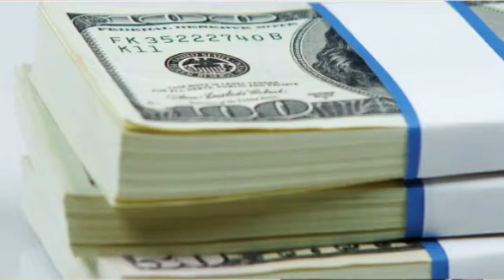Photography Jobs - Submit Your Photos Online and Get Paid!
Turn Your Passion into Profits!
Make an extra income from your Photography!
Turn your hobby into a profitable passive income
Instant Access, Start Today no matter where you are in the world!
Did you know thousands of photographers are making hundreds even thousands of dollars every day just by selling their photos online?

In fact every month millions of photos are bought online which is used for websites, magazines, blogs, print ads, marketing materials and many more.

With our help we can sell your photos to millions of potential buyers!

Imagine spending your time taking photographs of the things you love in life - flowers, nature, animals, family, sports... anything you want... and the whole time you get to smile because you know income is streaming in 24 hours a day, 365 days a year!

When you join Photography-jobs.net you will:
Upload and sell as much photos as you want!
Work as much or as little as you want
Set your own working schedule!
All kinds of Photography jobs to choose from
Make money no matter where you are in the world!
No experience needed to join!
By joining you would be able to instantly sell your photos to thousands of potential buyers that need them for websites, catalogs, books, magazines, ads, or a variety of other uses.

There is no limit to how much you can earn. Your hobby can be your instant career!

You don't have to be a professional photographer for this job! All you need is a camera, the drive to take beautiful photos, then click your way to earning money!

These are just SOME of the ways you can make money with our photography jobs and strategic partnerships with MAJOR corporations!
Choose From Thousands of Available High-Paying Photography Jobs!
Abstract
Agriculture
Animals
Architecture
Backgrounds and Textures
Botanical
Business World
Children
Concepts
Current Events
Digital Arts
Documentary
Entertainment
Fashion
Fine Art
Food
General
Glamour
Health and Fitness
Healthcare
Holiday
Humorous
Industrial
Isolated Objects
Landscape
Law
Macro
Military
Music World
Nature
Night Shot
Ocean
Office World
People and Lifestyles
Pets
Religion and Spirituality
Rural Life
Sports
Still Life
Technology
Transportation
Travel
Urban Life
Vintage
And Many Many More!
Online Photography Jobs Benefits:
No Boss, No Noisy Alarm Clocks, and Definitely No Schedules!
You make your own decisions. There are no unrealistic deadlines and nobody telling you how much to work. You get to decide how much you work, part-time, full-time or OVERTIME. Earn every month making a better than average income doing what you want, when you want. When you want. Get out of the rat race today! You get to decide because you have the freedom of working for yourself.

We aren't Filthy Rich, But We Sure Enjoy What We Do !
We are normal people, we don't flaunt our money, or dine expensively every night. We just enjoy ourselves and what we do. We have never released this information until now, and there has been an overwhelmingly successful response from it!

 Make Money from Your Photos or Your Money Back - Period!

I am so sure that you will love how much money you make I guarantee you:

"If Photography-jobs.net does not make you money from submitting and selling your photos online just let me know within sixty days and I will gladly refund your subscription. No questions asked."

I have found this to be one of the easiest and most fun ways to make money online today (mostly because I get to spend more time with my family and hangout with friends and still have time for my other hobbies beside photography). You can have this life too. Start NOW by joining today!.

3 Step Setup
Step 1 of 3: Select Membership
Photography-jobs.net Membership Includes:
photography jobs membership card
Access to Photography-Jobs.net Database
Access to thousands of High-Paying stock photo companies and online agencies
FREE The Basics of Photography Ebook
FREE 41 Digital Camera Tutorial Videos
FREE Premiere Photo Editing Software Package
Resources, Video Tutorials and Tools updated weekly!
Weekly Job updates!
Weekly Stock photo and agency updates!
Unlimited Private Coaching
Unlimited Access to Members Page
Unlimited Email Support
Free Unlimited Updates

Update: 3 Day sale! Promo ends on September 21, 2023
For a very limited time only, we are offering our Premium Membership for just $27 $1!
There is no contract; you may cancel anytime with our easy one click cancellation. Test drive and Start Making Money with Photography-Jobs.net for only $1!
If you love photography-jobs.net, you can continue your monthly membership and receive updates and unlimited support for just $27.
With our 60-day no questions asked money back guarantee you have nothing to lose! So what are you waiting for? Click the join now button below and start making money online minutes from now!